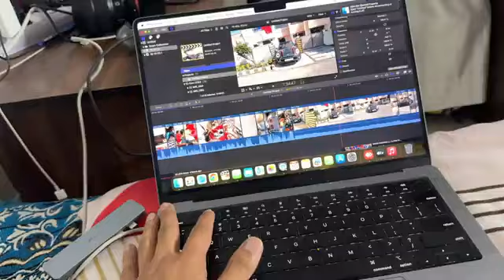YE KHA AYA GYA MINI COOPER KO LEKAR